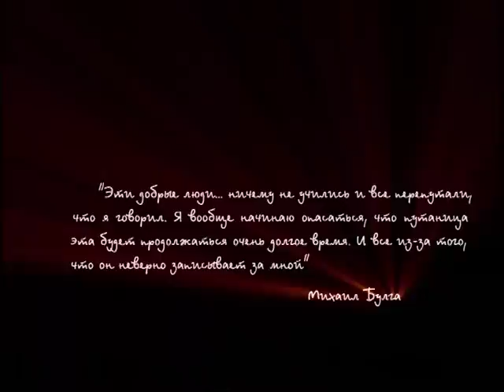Конец Золотой Орды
365 дней ТВ представляет | Час истины | Выпуск № 35

Известно, что в русских летописях термин татаро-монгольское иго не встречается. Считается, что это слово принадлежит перу профессора Матвея Меховского, жившего на рубеже 14 и 15 веков. В программе рассказывается о последнем столетии монголо-татарского ига.